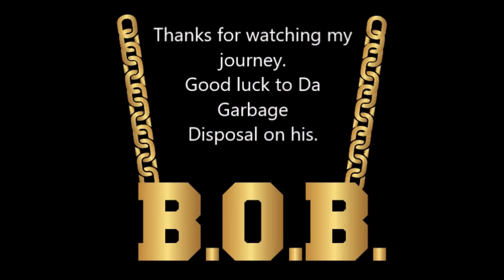Week 2 - My Furious Journey - How did I do Thanksgiving week 2017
My Furious Journey Series - no chugging or eating here.  This is my journey on a path to a healthier lifestyle.  This is a weekly series where I discuss my week, what I have done, what I am looking to do.

Don't worry, I am still doing crazy eating and chugging videos.  I will just be on a controlled program between those videos.

Here is where I got my supplements:  Furious Cuts and Goku Gains